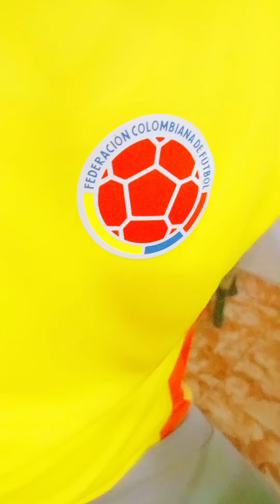deliciosa limonada de coco refrescante 🥥🍋🇨🇴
Si te gustó esta receta 🤩 no olvides mostrar tu apoyo 🤗
Dándole like 👍
Comentando 💬
Compartiendo 🔃

  también apóyame en mis
Te lo agradecería mucho ☺️, y muchas bendiciones 🙂‍↕️⭐